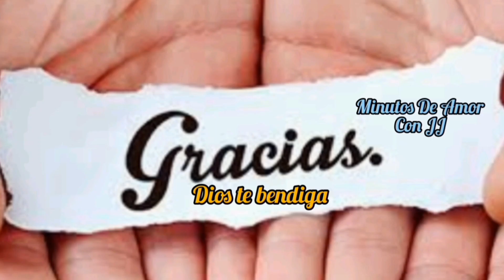Oración de la noche, Bendice tu Descanso. 😴😇😴🙏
Querido hermano al finalizar este día pide al señor con Fe por cada una de tus necesidades.